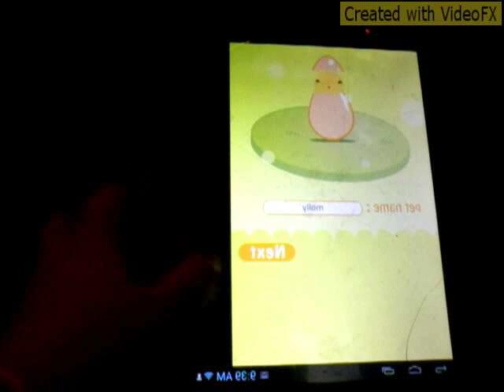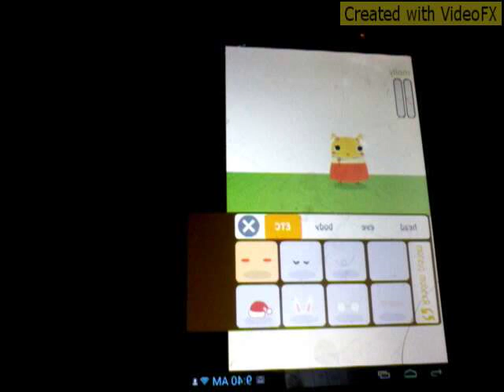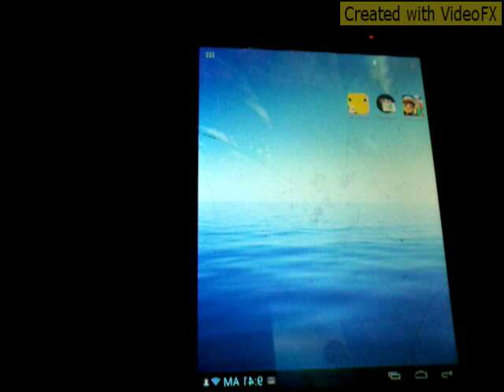I caned my pet 😳😟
December 12 2015 all i have to say is this game is weird i played it on a samsung tablet